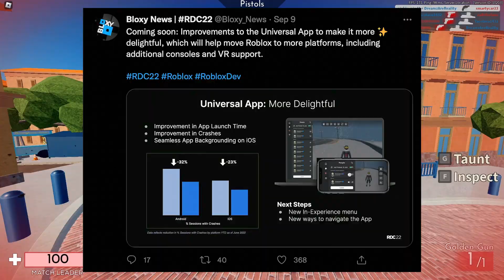Roblox is adding ANTI CHEAT…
Roblox is changing a lot of things... and we got some really good news from them this year at Roblox Developer Conference (RDC 2022)... anti cheat, UGC updates, less roblox hacking in game!!. W UPDATES!!

Especially the one coming up on how to make a dev team...

THIS IS GOOD ROBLOX (RDC 2022 NEWS. )